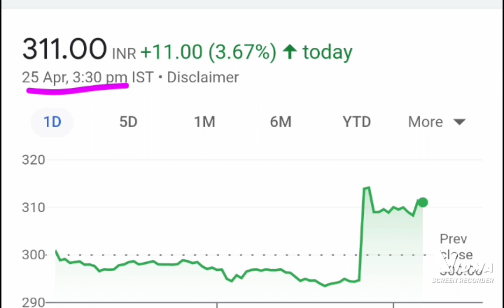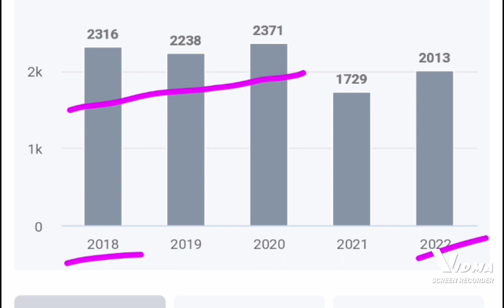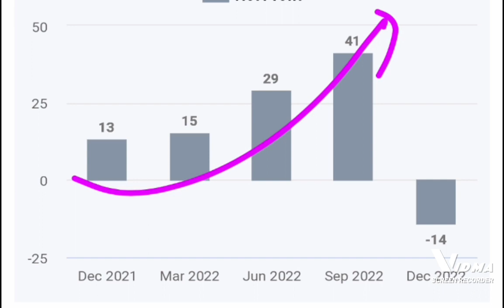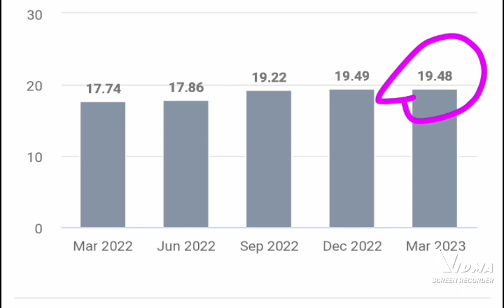Mahindra Holidays and resorts news today , Mahindra Holidays and resorts results today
Mahindra Holidays and resorts results